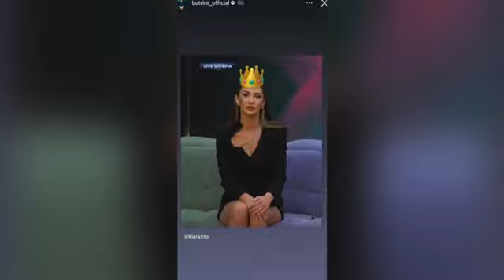Big Brother Vip/ Surprize per Kiaren ? Butrint Imeri reagon per here te pare